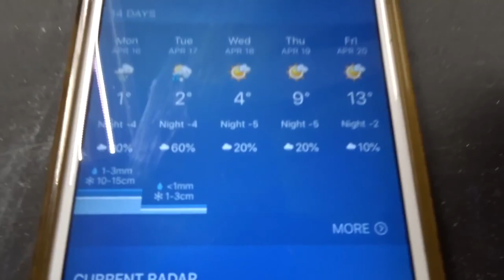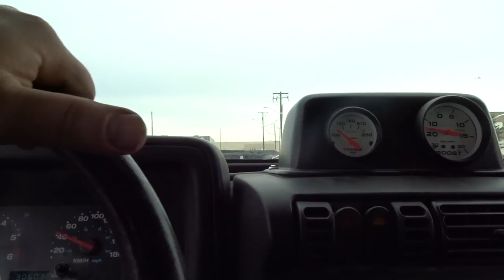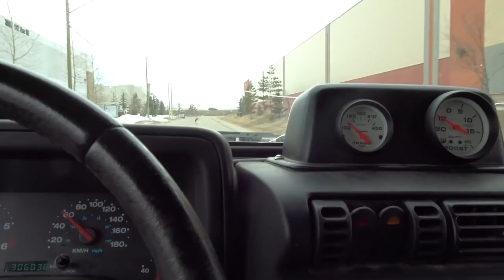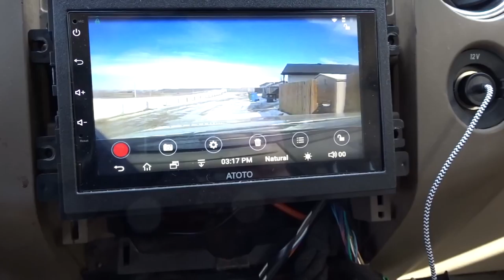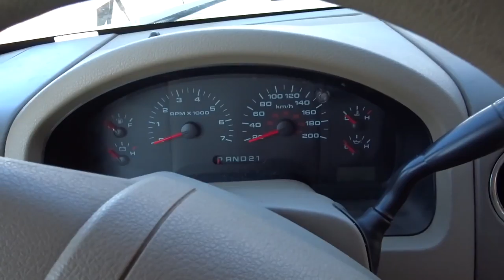Something is always Wrong with the Truck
well gold mining season is coming up and I need to get the truck serviced and ready to go.  I need to change oil but the back alley is still filled with ice so this isn't going to be fun.  While doing a oil change I like to inspect things and what i've noticed is that the ball joint boots are torn and the CV axle is missing the Band.

Cameras used in My videos
Sony Hx80
Olympus TG-Tracker
Sony A6000
DJI Osmo
Drift Hd Ghost
Drift Ghost 4K
Gopro Session